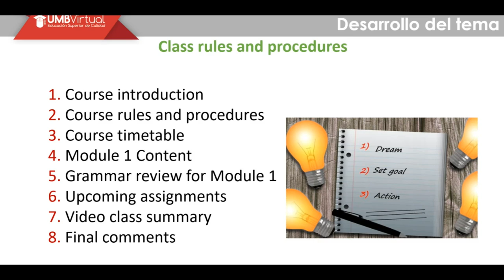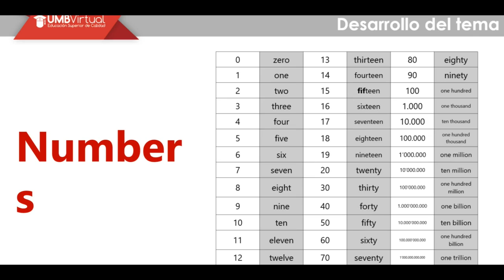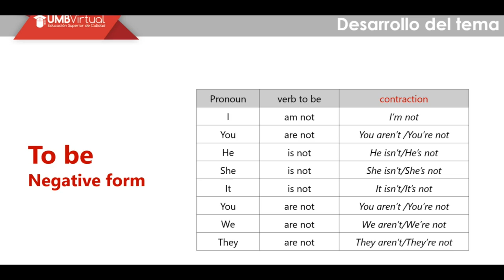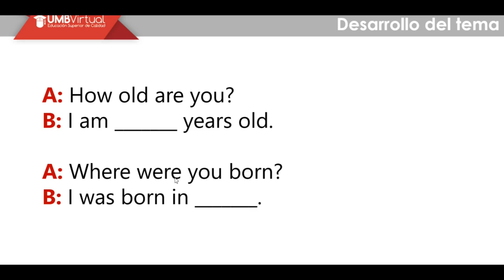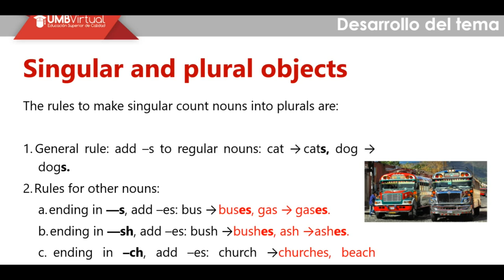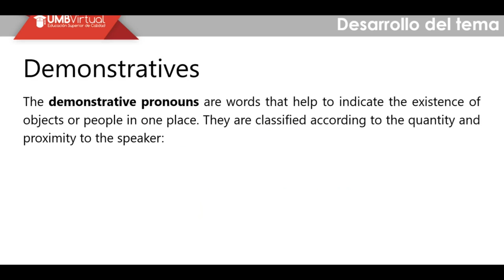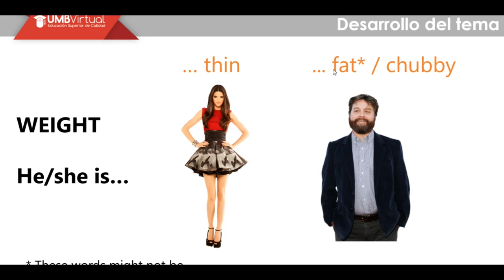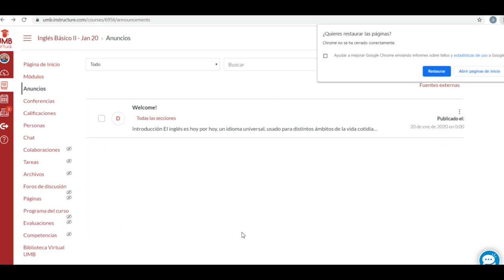Video class Basic English module 1 (prof. Angela Garzón)